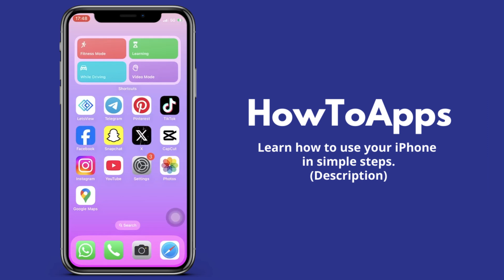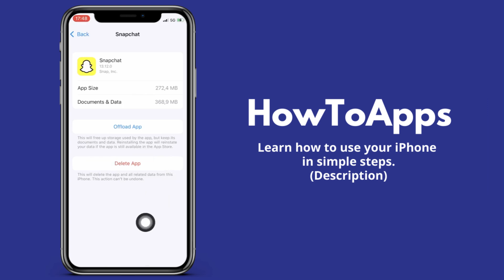How to Fix Snapchat Error Code SS07 iPhone and Android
The fastest and easiest way!